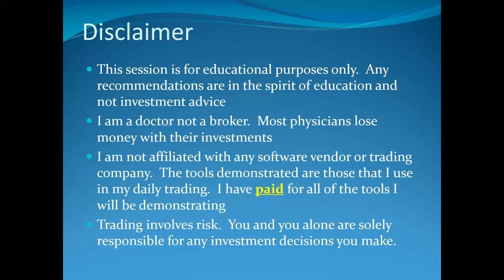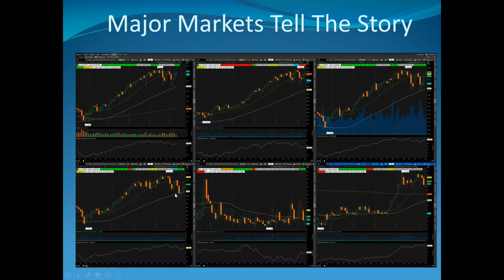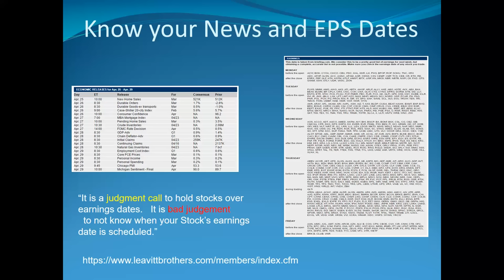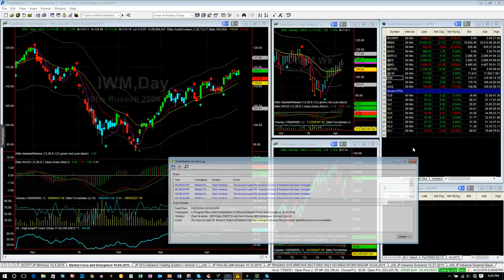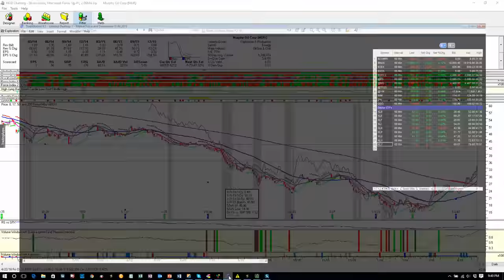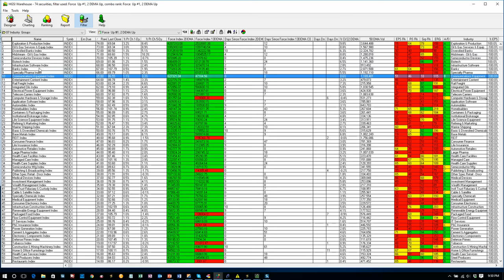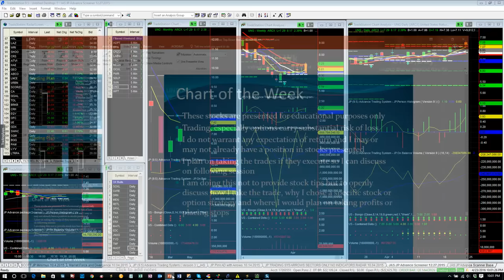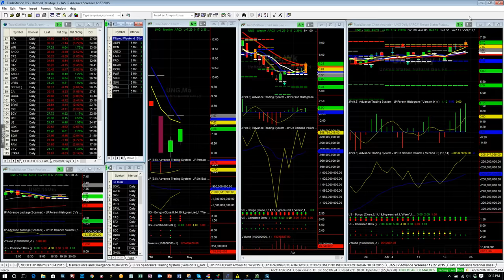HGSI Doc Top Down Review 4 24 2016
What a rally we have had since about Feb 11 2016.  Who would have thought we would have been led by iron ore, steel, oil and gas exploration and services.  This has truly been a junk off the bottom rally and I demonstrate how the worst performers prior to 2.11 have been some of the best since using my favorite tools.

Friday was tech wreck, especially for new tech as GOOGLE pulled down the NASD 100 and many of the FANG and Canary stocks with it.  The biggest surprise was despite this the market internals held up for another bullish close for all except this index.
What will this week bring?  The likely answer is to continue our grind towards old and potentially new highs. But alas, after such long runs, the risk of correction or resumption of the BEAR grows.
For me I am fastening my seat belts as we go thru a very busy week of earnings reports and news.  My bet is the results from AMZN, AAPL and FB will determine the fate of the NASDAQ 100 and the NASDAQ 100 will determine the fate of the general market, at least for the short term.
Please join me on my weekly report.  Please consider joining me live in PALM BEACH SEPT 23 for my only solo or hosted live seminar this year.  Better yet, join me on the 23rd and stay for 3 more days of education from a world class trader, John Person.

Trade safe my friends

Jeffrey